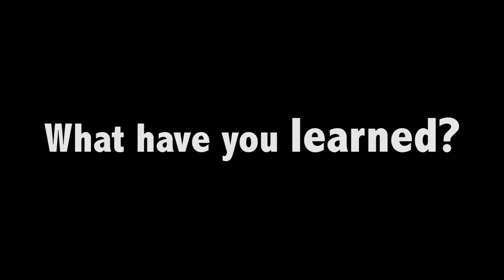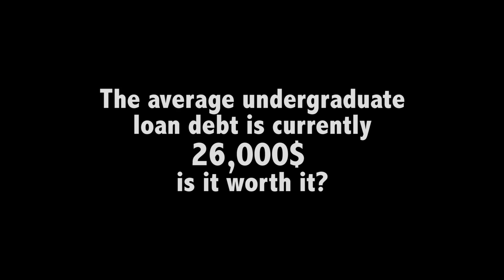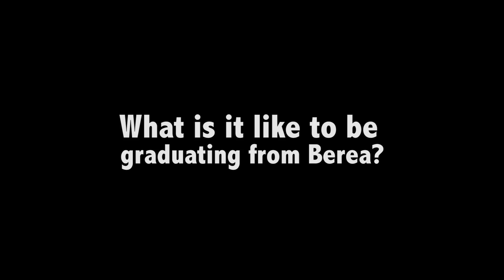La'Tierra Randle - Berea College Financial Aid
One students experience with the Financial Aid Program at Berea College.